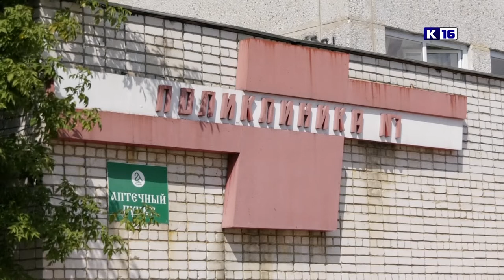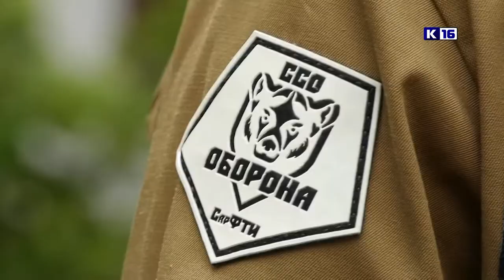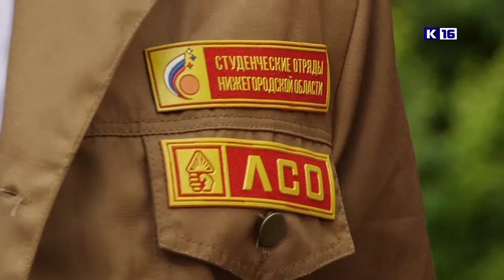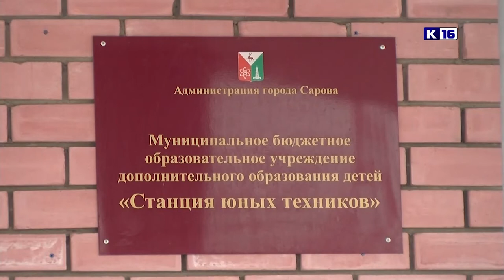Новости Сарова 02.09.2022